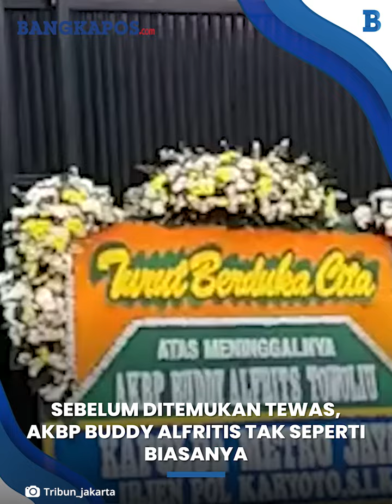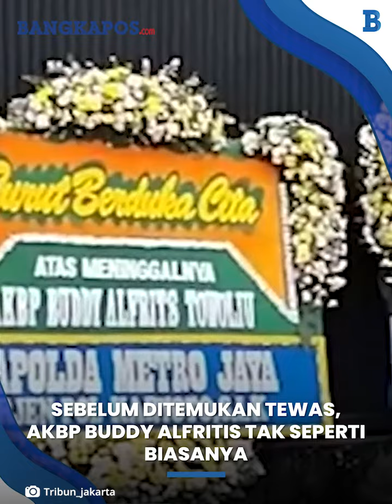Sebelum Ditemukan Tewas, AKBP Buddy Alfritis Beraktivitas tak Seperti Biasanya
Kasat Narkoba Polres Metro Jakarta Timur AKBP Buddy Alfrits sempat menunjukkan gelagat aneh sebelum meninggalkan rumah dan ditemukan tewas di pinggir rel kereta api.